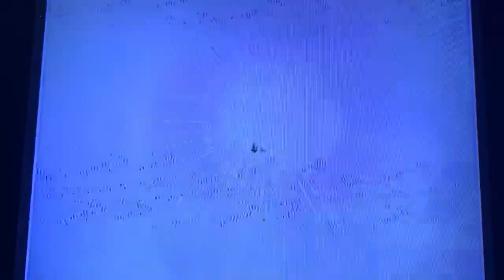Mortal Kombat Shaolin Monks, T.20 I’m Gaming, Part 16